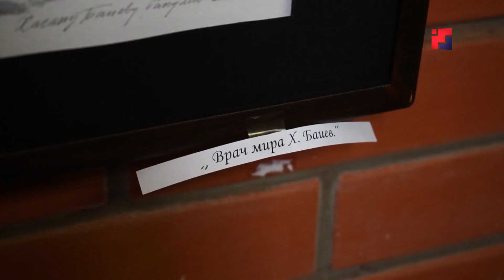В Йошкар-Оле открылась выставка Александра Бакулевского «Черная акварель войны»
Картины о войне в черно-белых тонах со своими героями и фактами. Именно такой представляется зрителю  выставка Александра Бакулевского «Черная акварель войны». Главная цель этой серии – показать настоящее лицо войны, не приукрашивая героизмом. Бедствие, где горят дома и рушится привычная жизнь. А в центре каждой работы – человек, его чувства, эмоции, переживания.